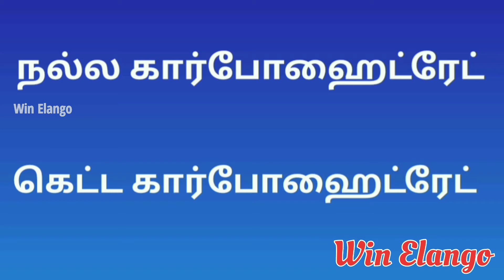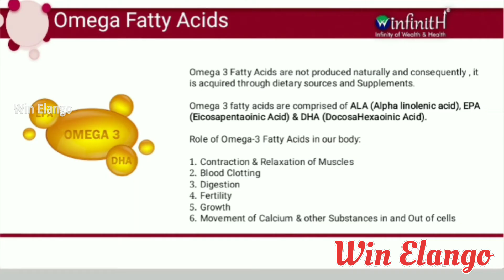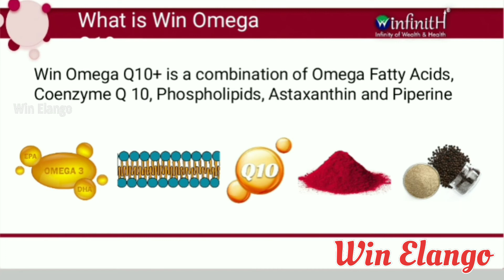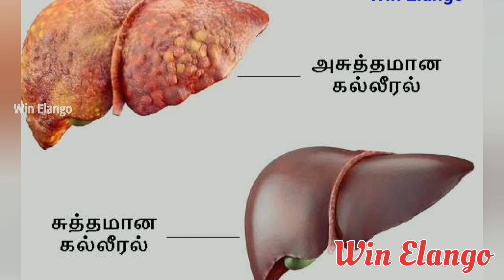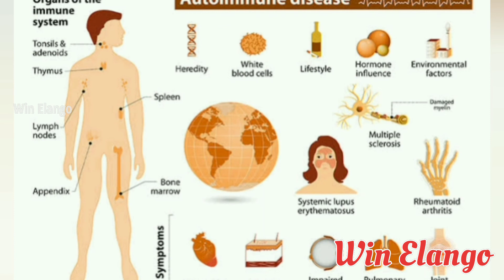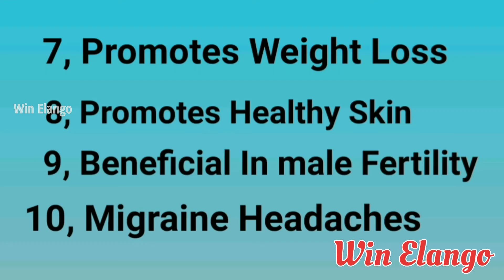Omega 3 Fish Oil Good For your Health || Coenzyme Q10 benefits || Win Omega Q10+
Rs 1531 /-

Win Omega CoQ10+, consists of major components like Omega-3 fatty acids, EPA (Eicosapentaenoic Acid) and DHA (Docosahexaenoic), Phospholipids, Astaxanthin, Piperine and Coenzyme Q10. The specialty of Win Omega CoQ10+ is that it consists of Phospholipid derived fatty acids (PLFA). The omega-3 fatty acids are absorbed and carried to the body's cells in phospholipid form. Omega-3 fatty acids, in combination with diet and exercise, work by lowering the body's production of "bad", low-density lipoprotein and triglycerides, and may raise high-density lipoprotein (HDL) "good" cholesterol. The consumption of EPA and DHA omega-3 fatty acids may reduce the risk of coronary heart disease. Astaxanthin, present in the supplement is a potent antioxidant, which is effective in protecting cells from free radical damage. Coenzyme Q 10 is a fat-soluble Vitamin that helps generate energy in cells. Its production tends to decrease significantly with age, this makes supplementation mandatory. Symptomatically, we can see a low level of CoQ10 in certain conditions like heart disease, brain disorders, diabetes and cancer, thus It helps in prevention.

Pack size : 30softgels

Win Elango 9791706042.